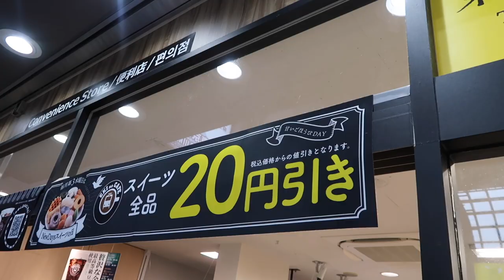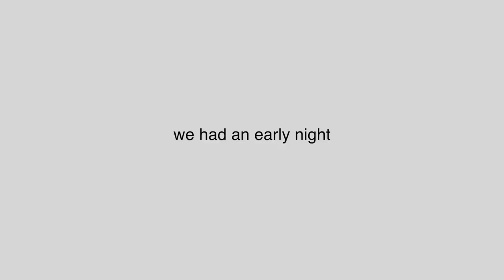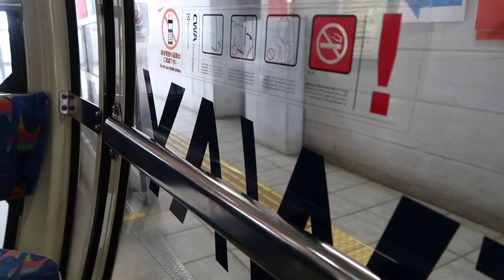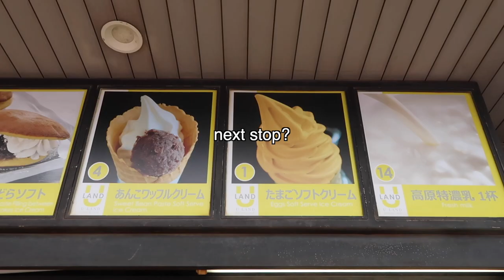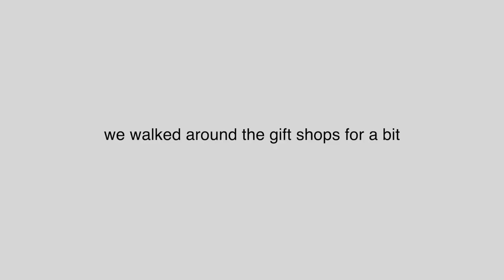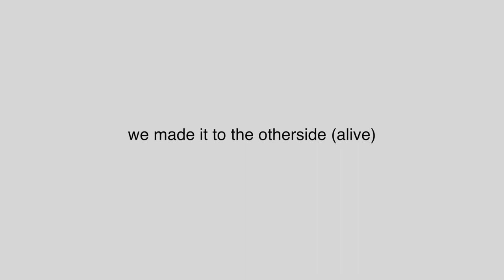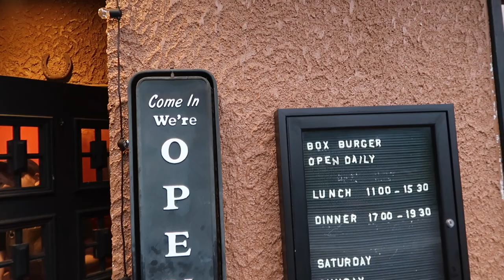japan travel diaries. 3 days in hakone! onsen, volcanoes, street food, pirate ship lake ashi cruises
Welcome to Episode 4 of our Japan Diaries! This Japan Travel Vlog marks days 4-6 of our 5.5 week trip in Japan. In this video, we want you guys to come with us to explore Hakone. It was super foggy on some days, but we got to:

- Stay at a Japanese style hotel with a tatami
- Get loads of rest to fully recover
- Use our private onsen
- Enjoy some solid street food
- Go on an enchanting forest walk
- Ride up a cable car  for volcano adventures
- And go on a Pirate Ship Lake Cruises

We loved exploring the captivating landscapes of Hakone, a hidden gem nestled in the heart of Japan. In this video, we'll take you on a virtual tour of everything we experienced in Hakone, from savoring mouthwatering street foods like black curry buns and egg-flavored ice cream to immersing ourselves in the tranquility of forest walks. We'll also explore the mesmerizing volcanic wonders and set sail on a pirate ship lake cruise. If you're a new traveler yearning to explore Hakone, we hope this video is somewhat insightful :)

Here are some of our Street Food Delights from Hakone:

First up, we'll tantalize your palate with the unique and delicious black curry bun. Picture a fluffy bun filled with savory curry that will make your taste buds sing.

Next on the menu is an intriguing delicacy: egg-flavored ice cream. Sounds unusual, right? Well, in Hakone, it's a local specialty! We'll take you to the best spots to sample this creamy treat, and we guarantee it'll surprise and delight your senses. So, get ready to embrace the unexpected and savor the creamy goodness.

And let's not forget about the rice cake assortments. Hakone is famous for its traditional mochi, and we'll introduce you to a variety of flavors and textures. From sweet red bean paste fillings to delicate matcha-infused mochi, these bite-sized delights will transport your taste buds to a whole new level of satisfaction.

Next we escaped the hustle and bustle as we step into the enchanting forests of Hakone. There were various serene walking trails, surrounded by towering trees and the soothing sounds of nature. We got to breathe in the fresh air and immerse yourself in the tranquility that Hakone's forests offer. These picturesque trails are perfect for capturing Instagram-worthy moments amidst nature's beauty (we didn't get many shots as we were in the moment, but if you ever get a chance to go, I'd recommend you take a tripod).

We also loved visiting the volcanic hotspot, where you can witness the raw power of nature up close. Marvel at the steam rising from the earth's depths and feel the energy pulsating beneath your feet. We'll provide valuable insights into the geology and history of the area, allowing you to appreciate the awe-inspiring forces at play. Remember, safety always comes first, so we'll share tips on how to navigate these volcanic landscapes with caution and respect.

Lastly, we loved our cruise on the beautiful Lake Ashi. We set sail on a whimsical vessel, decked out in pirate regalia, as we glide across the pristine waters, surrounded by the stunning backdrop of Hakone's natural beauty. It was really nice to relax and enjoy the breathtaking views of the surrounding mountains and the iconic Torii Gate of Hakone Shrine rising from the lake's depths.

There you have it! Our beautiful little journey through Hakone has come to an end, but the memories will last. From the street food delights to the serene forest walks, the volcanic wonders that reminded us of nature's power, and the swashbuckling pirate ship lake cruise, Hakone is a destination that offers something for every adventurer.

For new travelers dreaming of visiting Japan, Hakone is an absolute must-visit. We probably recommend 1-2 days is enough time to immerse yourself in the local flavors, find peace in the tranquil forests, witness the might of the volcanoes, and set sail on a pirate ship lake cruise for a truly unforgettable experience. We hope this guide has inspired you and provided valuable insights for your own Hakone adventure. So, grab your sense of wonder, pack your bags, and get ready to explore the captivating landscapes of Hakone :)

Love,
Chloe